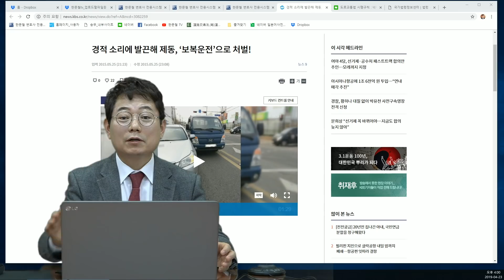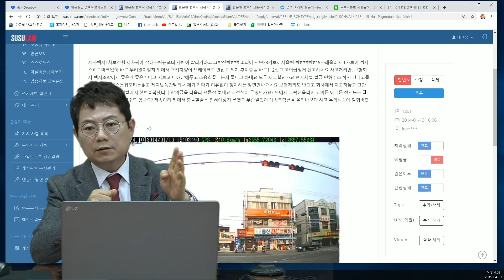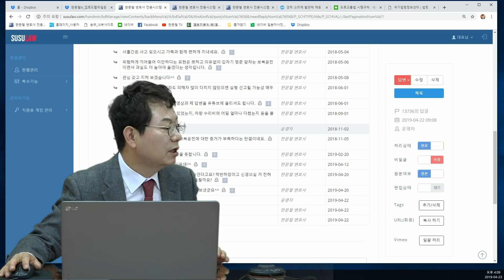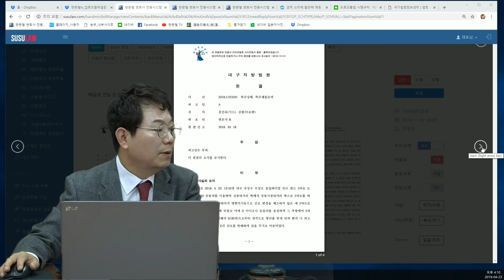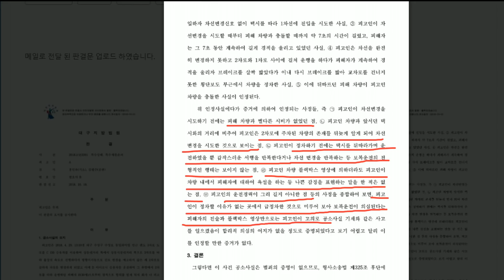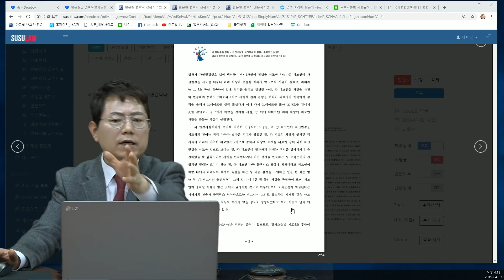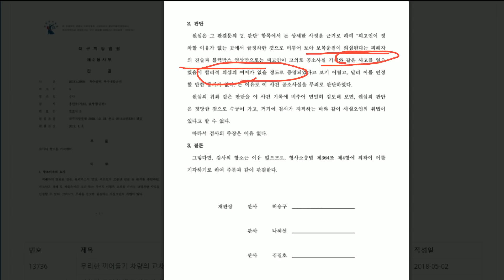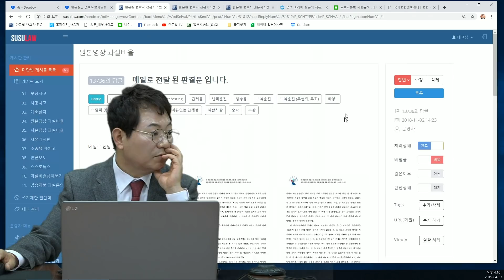645회. 이런 사고 보복운전일까요? 아닐까요? 법원에서 증거 부족하다고 무죄 선고되었답니다.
(MUST, 이유없는 급제동:안전거리 미확보, 보복운전, 합리적 의심의 여지가 없을 정도로 증명되었다고 보기 어려워 무죄, 블랙박스, 블박영상, 교통사고 영상, 1291, 13736)